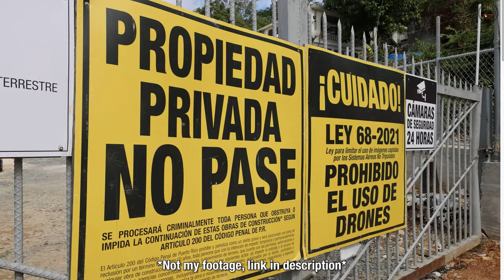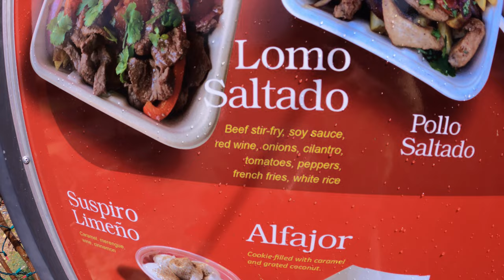Leave the Spot Clean | Day 3 Puerto Rico Camping & Freediving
Day 3 of our 3-day Puerto Rico camping & freediving adventure is coming to a close! In this video, we'll be cleaning up the campsite, doing a little diving and trying out Peruvian food for the first time!

Blockchain Domain: mamboteo.crypto
BTC: bc1qdaly9kt5a64xsnwe8ym6lukphl7aj3fup83s4a
ETH: 0xA1e8032AB2b1Ce66DdA70A6797129eD8db1D7839
LTC: LVDEJgXF29JHELX388VT7Gwu8oh3HGS6tm